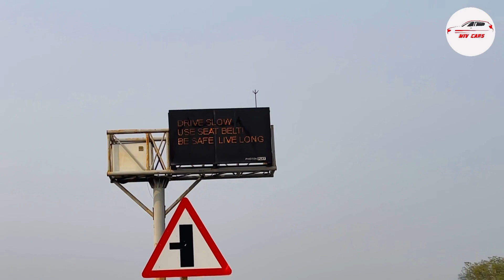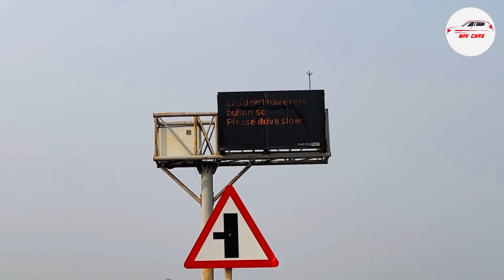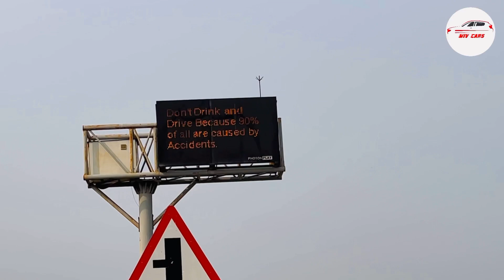This screen will be very useful for you. अब आपकी जान बचेगी इस डिस्प्ले से |MIV CARS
Hello dosto is video me maine apko bataya hai ki aap hi way par lagi is display par likhi lines ko follow krke kaise apni life ko badha sakte ho.